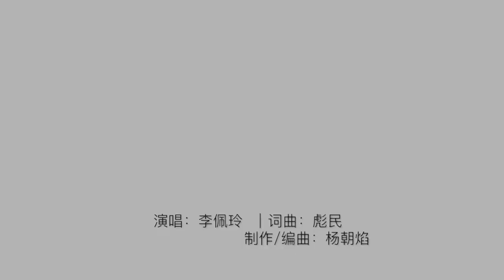988 今晚最Night听 主题曲 —— 李佩玲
"嘿！你有什么要说 靠过来
要懂 前方总有路 别担忧
今天 过去已经不重要 未来会变好
有你 今晚最Night听"

988 今晚最Night听 节目主题曲
词曲：彪民
演绎：李佩玲
制作/编曲：杨朝焰

今晚最Night听
988 星期一～四 10pm-1am
Dj: 彪民